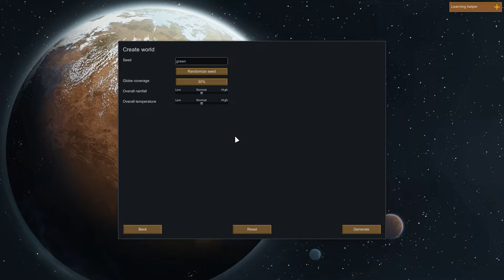Rimworld [Modded]. Naked Brutality (2nd Attempt) Wichevski & Fredo. Ep09.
The game generates a whole planet from pole to equator. You choose whether to land your crash pods in a cold northern tundra, a parched desert flat, a temperate forest, or a steaming equatorial jungle. Different areas have different animals, plants, diseases, temperatures, rainfall, mineral resources, and terrain. These challenges of surviving in a disease-infested, choking jungle are very different from those in a parched desert wasteland or a frozen tundra with a two-month growing season.

Travel across the planet. You're not stuck in one place. You can form a caravan of people, animals, and prisoners. Rescue kidnapped former allies from pirate outposts, attend peace talks, trade with other factions, attack enemy colonies, and complete other quests. You can even pack up your entire colony and move to a new place. You can use rocket-powered transport pods to travel faster.

People in RimWorld constantly observe their situation and surroundings in order to decide how to feel at any given moment. They respond to hunger and fatigue, witnessing death, disrespectfully unburied corpses, being wounded, being left in darkness, getting packed into cramped environments, sleeping outside or in the same room as others, and many other situations. If they're too stressed, they might lash out or break down.